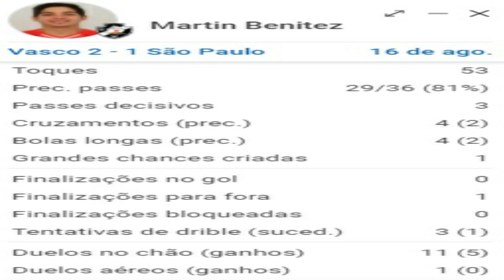VASCO 2X1 SÃO PAULO | Cano decide, Benítez se destaca e Neto Borges estreia bem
O Vasco venceu o seu segundo jogo consecutivo no Campeonato Brasileiro: 2 a 1 sobre o São Paulo, com dois gols de Germán Cano. Confira a análise!

AGRADECIMENTO AOS MEMBROS:
- Wilson Colares
- Helio Souza
- Antonio Machado
- Ulysses Arcanjo
- Gustavo Pereira
- Anderson Firmino da Silva
- Frederico Reich
- Silvio Afonso
- Igor Figueredo
- Sóstenes Palha

- Paulo Esteves
- Mucio Homero
- Vinicius Fernandes
- PortugaVasco Fc
- Carlos Felipe
- vascaoparaibacarioca Vascão
- Marcus Vinícius Barbosa
- Rodrigo Binda
- Fred Reich
- Ronyere Beltrão
- Eduardo Lopes
- Thiago Paula
- Marcus Peres
- David Martins
- Lucas de Menezes
- Gabriel Alves
- jpcrvg
- Milton Cinque
- Gabriel Costa
- Celso Peixoto
- Alexandre Domingues
- João Neto TV
- Mucio Humero
- Carlos Felipe
- Pedro Jussara

- Francisco Amorelli
- Leonardo Frazão
- Edgard Felipe Borges Costa
- Robson Tavares
- João Mannoell
- José Rocha
- Emanuel Menezes de Araújo
- Henrique Ferreira
- Thiago Martins
- Paulo Marinato
- Eduardo Faria
- José Bellei
- Guilherme Reich
- Vini Martins
- Leonardo Firpo
- Fabio Tinoco
- Cristiano Silva
- Felipe Thiroux
- Flávio Dantas
- Guilherme Saraiva
- André Miranda
- Renato Pereira
- Filipe Bizarria
- Lauro Grafanassi
- Alexandro Macabu
- Daniel Ferreira
- Pedro Frias
- Carlos Eduardo
- Renato Dutra
- Jorge Francavilla
- Edgard Fellipe
- Tom Fernandes
- Vinícius Lopes
- Wallace Lopes Luiz
- Benedito Alves
- Ricardo Buçard de Castro
- Felipe Oliveira
- Josiel Benício
- Danilo Andrade
- Lucas Paulo
- Ivo Neto
- Ismael Vasco da Gama
- Bruno Vieira
- Aldo Felipe
- Rafael Santos
- André Braga
- Daniel Diniz
- Lucas Sá
- Jader Santana
- Lucas Machado
- Marcos Rafael Moreira da Silva
- Nephtaly Antônio
- Wagner Dias
- Daniel Caeiro
- Theo Aguiar
- João Vinícius
- Klebson Bento
- Luís Felipe Lacerda
- Lucas Paulo
- Carmem Pereira
- Bruno Asty
- Antenados no Vascão
- Leonardo Ragone
- Pedro Sampaio
- Leonam Soares
- Michael Leão
- Augusto Oliveira
- Jefferson Clausen
- Leonardo Frazão
- Pedro Morone Cônsoli
- Lucas Moura
- Marcos Bonelli
- Filipe Freitas
- Augusto Amorim
- Renato Alamino
- Marcos
- Marcello Ornella
- Gabriel Mascarenhas
- Emanuel Roper
- cocadatremendão
- Pedro Silva
- Carlos Henrique Cantanhede
- Wallace Santos
- Thiago Paiva
- Matheus Brito
- Roberto Carlos Calheiros
- William Corrêa
- Vasco 1923
- Alexandre Pereira